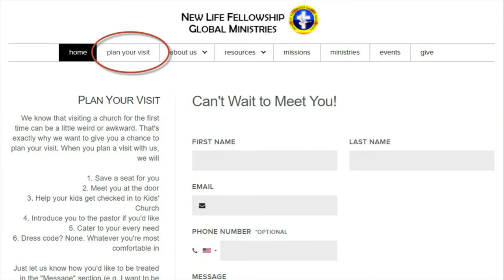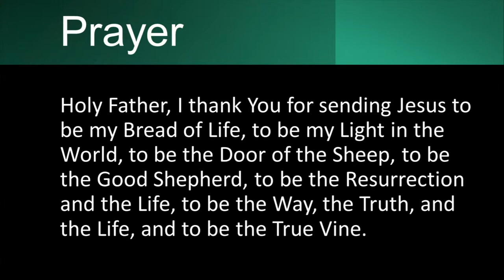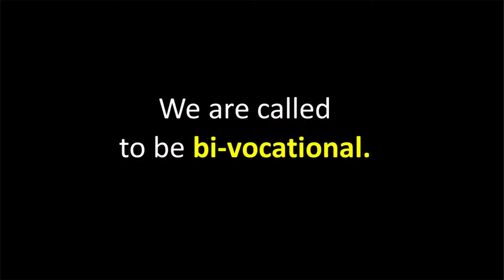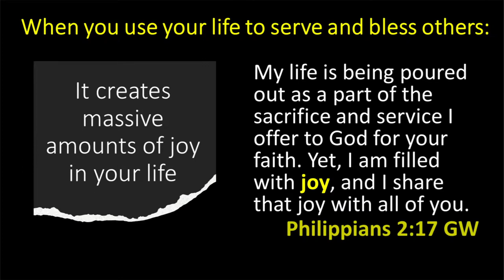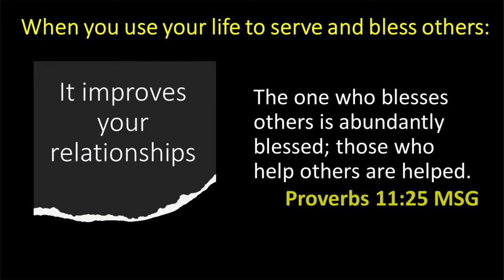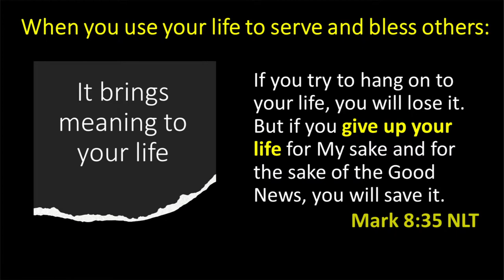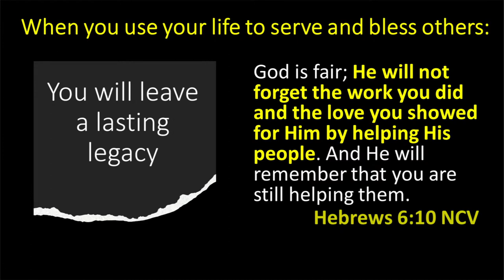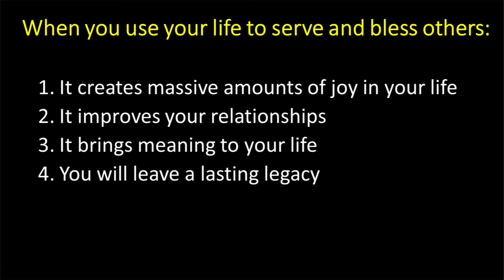LIVE Worship Experience | October 2, 2022